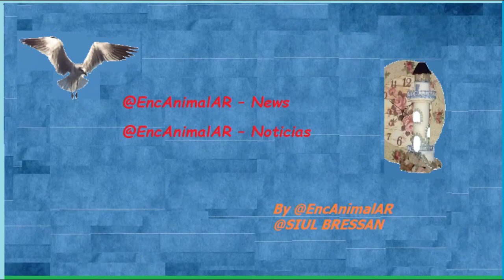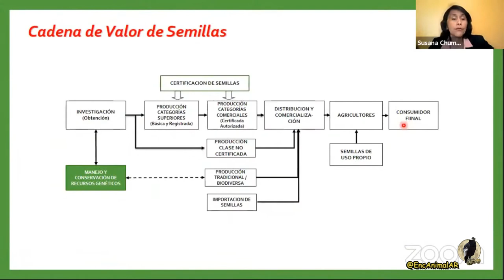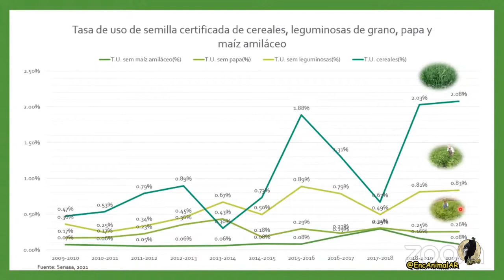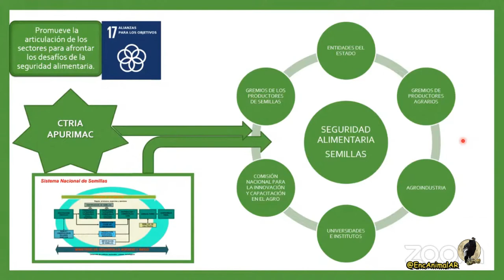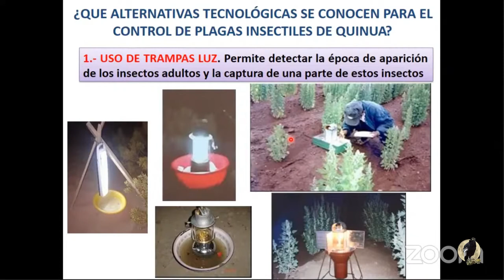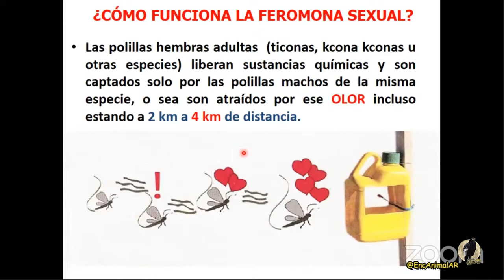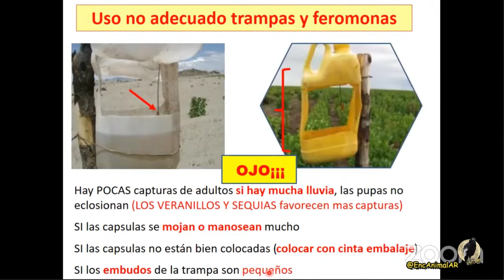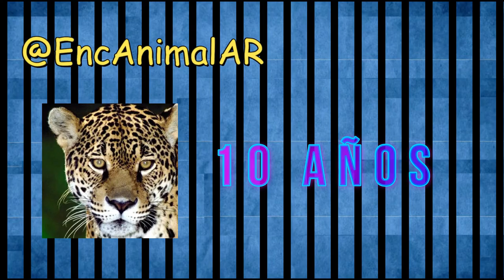Instituto E.A.AR – Semillas y Alternativas tecnológicas "01. -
–. –.        ·    230   ·    P. 61   ·    A.P. 61   ·
   –. –.        Semillas y Alternativas tecnológicas  "01. - ·    ·
   –.  Instituto E.A.AR    :           –.
  –. –.        ·    Próximamente:                –.
   –.   · Manejos de pastos y la agroforestería "02,- ·    ·
   –.   · Sistema de podas en el cultivo de chirimoya ·    ·
   –.   · Bioseguridad y Manejo Sanitario en la Crianza de Cuy ·    ·
   –.   · Importancia de la Inseminación Artificial y multiovulación para la transferencia de embriones ·    ·
   –.   · Seminarios       ·
   –. –.      Síganos   @SIUL BRESSAN         –.
   –.  @SIUL BRESSAN         ·